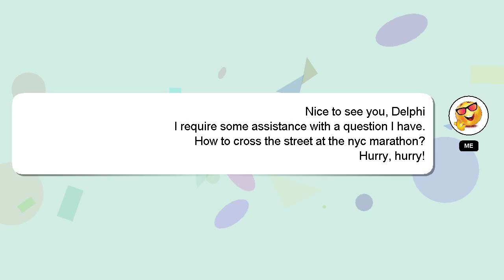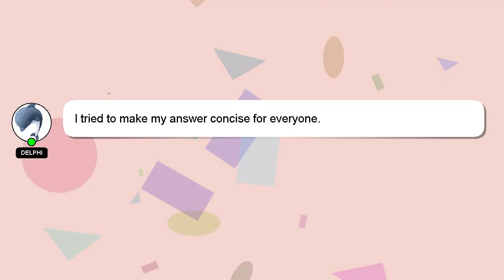How to cross the street at the nyc marathon?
A brief presentation of myself, Nice to meet you, I am Delphi. Allow me to support you in answering your questions. - How to cross the street at the nyc marathon?

Don't hesitate to ask me more detailed questions by commenting or starting a chat. Your answer will be recognized and appreciated with a 'heart' from me.

*1 What we are experimenting :*